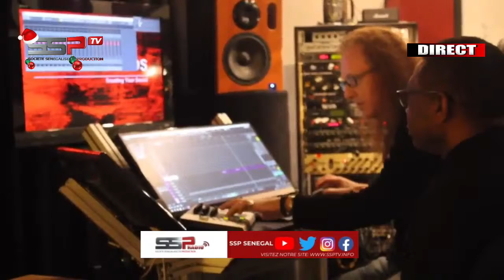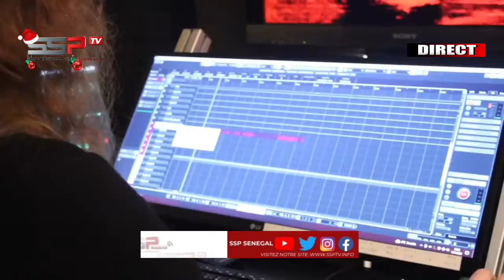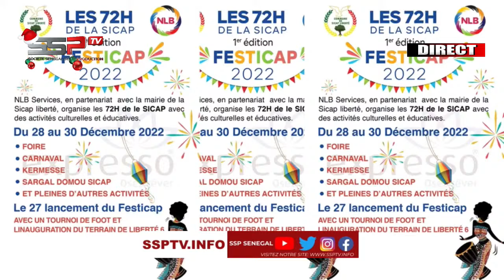WEEKEND STARTS - PR: ABBA NO STRESS DU SAMEDI 17 DECEMBRE 2022 - PARTIE 1